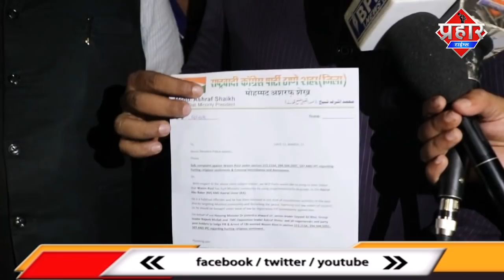Mumbra में वसीम रिज़वी के खिलाफ विरोध FIR दर्ज करने की मांग|I slamuddin Khan [ BREAKING NEWS ]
Mumbra में वसीम रिज़वी के खिलाफ विरोध FIR दर्ज करने की मांग| |I slamuddin Khan

Mumbra में आज वसीम रिजवी के खिलाफ विरोध किया गया वसीम रिजवी की तस्वीर को पैरों के नीचे कुचला गया,